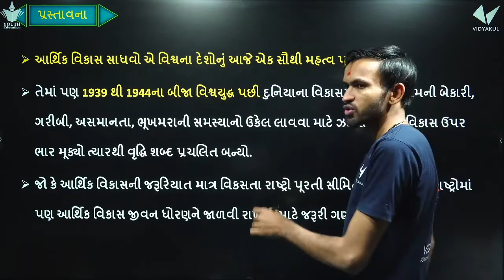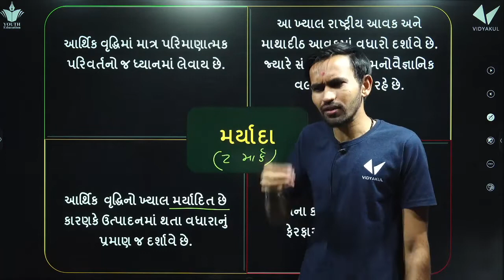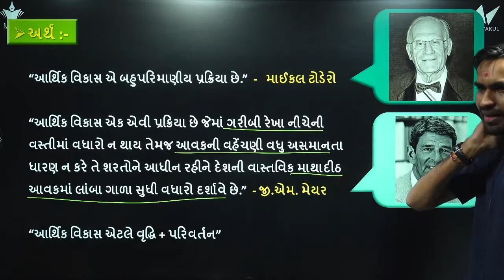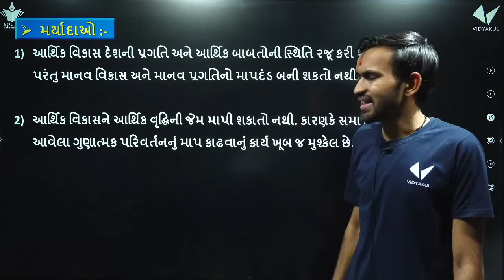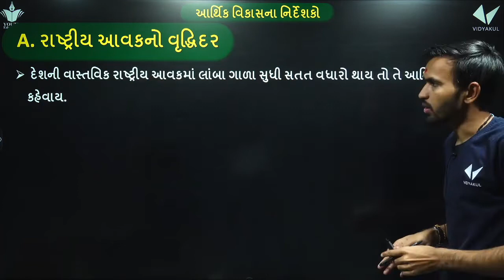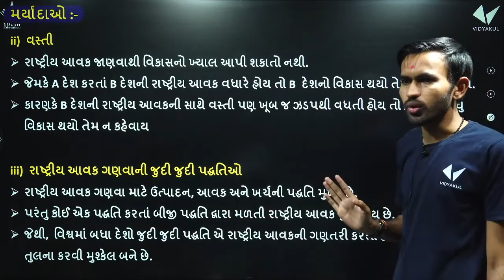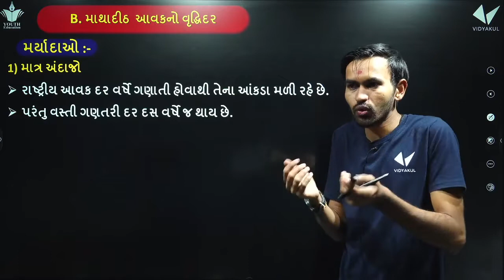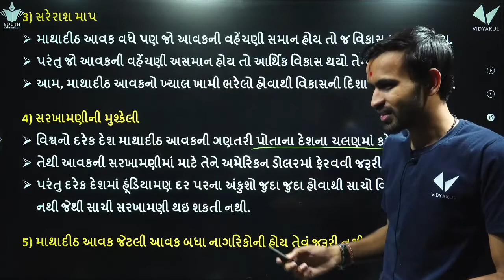Std 12 Eco | Ch 2 વૃધ્ધિ અને વિકાસના નિર્દેશકો| Full Chapter Revision| Nilakanth Miyani